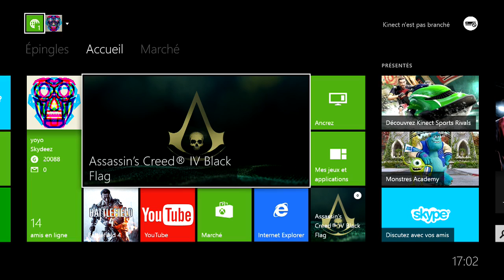[Découverte] Assassin's Creed 4 Black Flag (Multijoueurs) - On joue à cache cache !